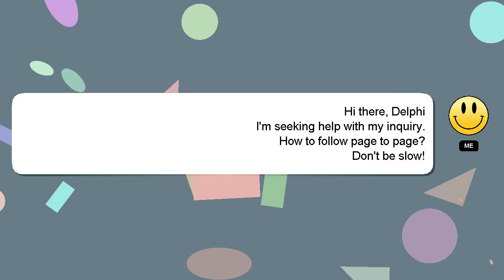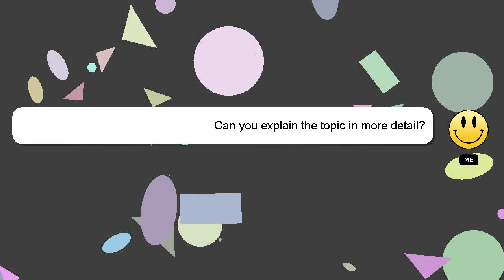How to follow page to page?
Here's a short introduction about myself, Hello everyone, I'm Delphi. Let me help you with your questions. - How to follow page to page?

Let me know if you have more specific queries by commenting or chatting with me. Your answer will be acknowledged and appreciated, and I will 'heart' it as a sign of gratitude.

*2 What we are experimenting :*